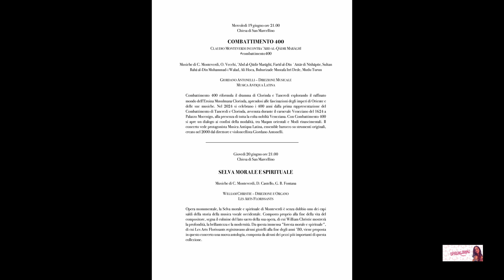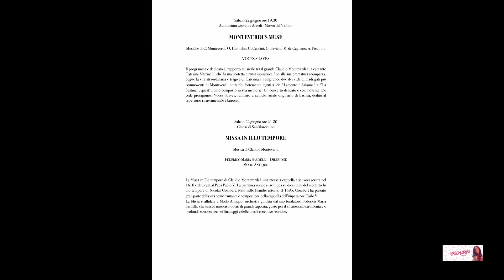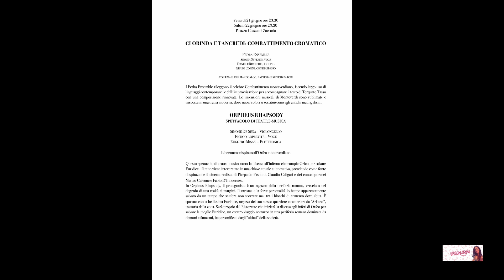operaclassica: programma Monteverdi festival 2024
rassegna stampa per skill&music

 41^ MONTEVERDI FESTIVAL

trenta appuntamenti e due nuove produzioni d’opera

A Cremona dal 14 al 23 giugno 2024